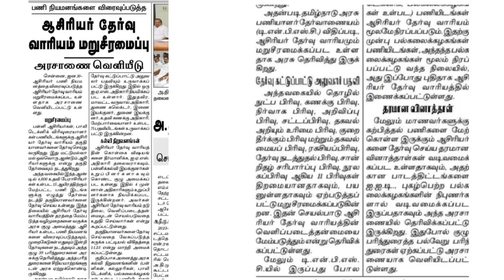தமிழக அரசின் புதிய அரசாணை விளக்கம் | 15,000 + காலிப்பணியிடங்கள் | TRB Board revamped | TRB UPDATE